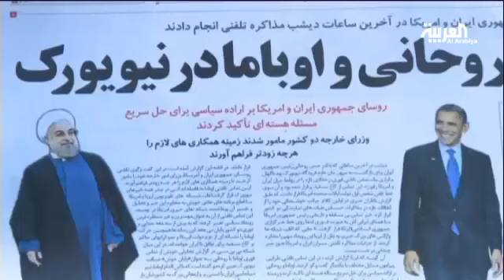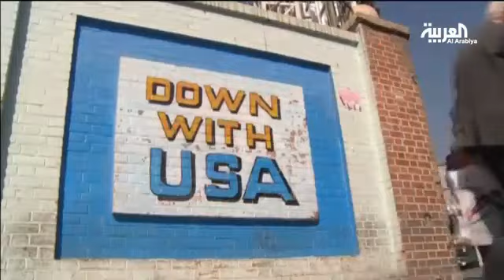تراجع الشعارات الإيرانية المعادية لأميركا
تقرير حسين الطود